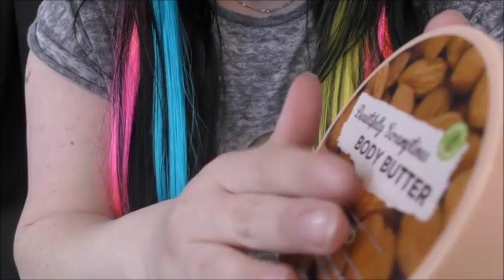Asmr - Spa Role Play - Face Massage & Hair brushing - Personal Attention